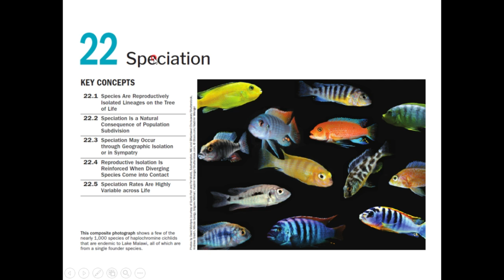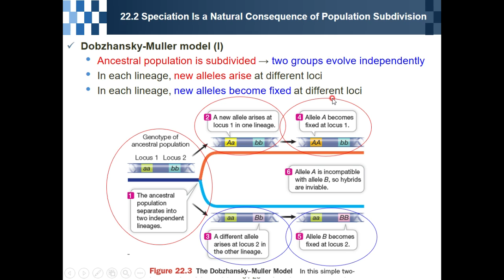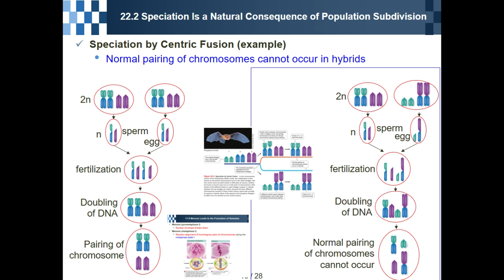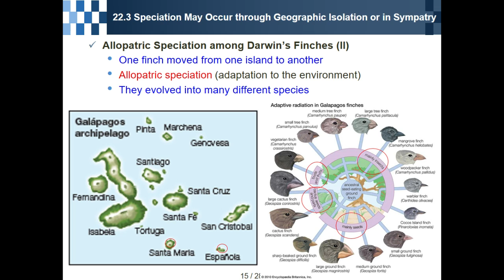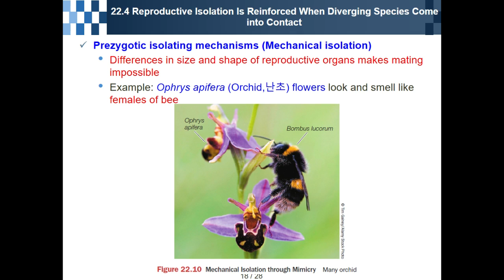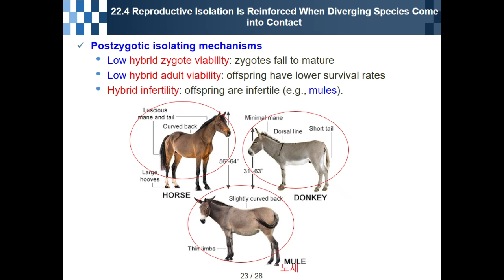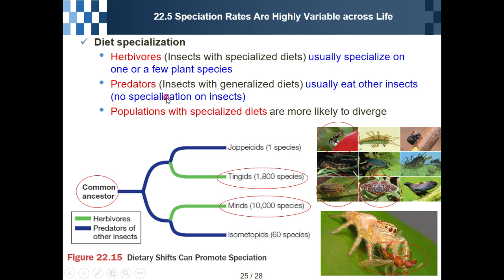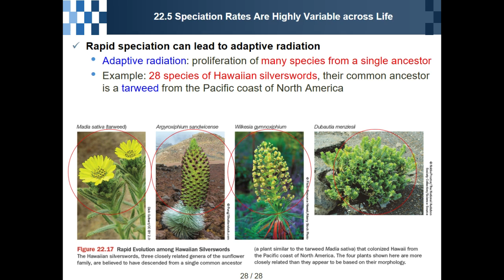Biology Chapter 22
Chapter 22. Speciation

Main Teaching Material
Life : the science of biology 12th edition
By David M. Hillis, H. Craig Heller, Sally D. Hacker, David W. Hall, Marta J. Laskowski, David E. Sadava

Course title
Biology foundation(1)

Professor
Joon Tae Park Ph.D.
Department of Biological Sciences
Incheon National University